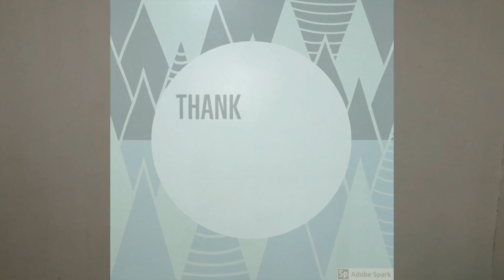Mobile pet Grooming Service😊❤️/ Dog Home Grooming / PetHub/ Cavite, Laguna, Las Piñas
-V#1

This is my first vlog. I hope this video can help you. Enjoy watching :)

Mobile Pet Grooming Service :)

-Very Affordable
-Convenient
-Popogi at Gaganda Baby Furr Nyo
-Sharing is Caring
-Pampering my Babies
-For more info please contact the mobile grooming service provider
-Thank you Pet hub

Please comment if you have suggestions and corrections 😊
First time magshare ng ganitong video

Sit back, relax and enjoy guys 😊🙏❤️